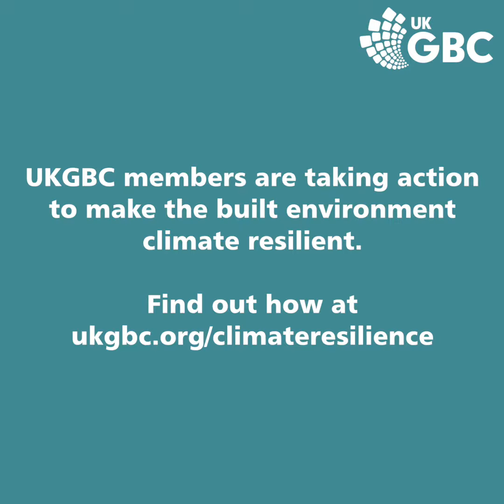Flooding in the UK built environment